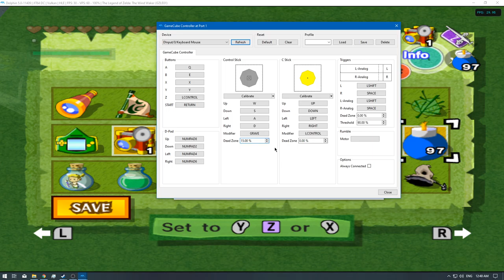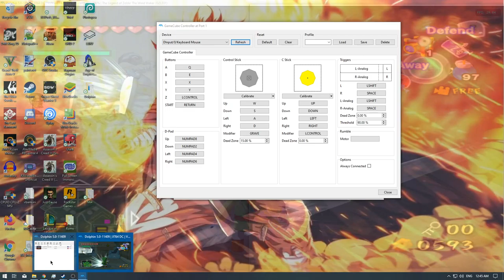[1/2] The Legend of Zelda: Wind Waker 4K - Ep: 18 - Earth Temple [P.3] [NC]